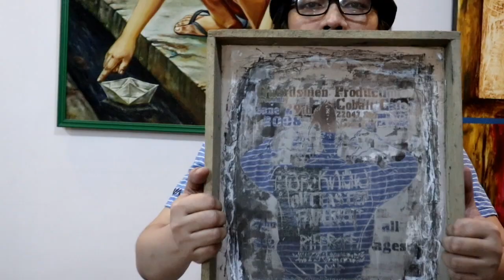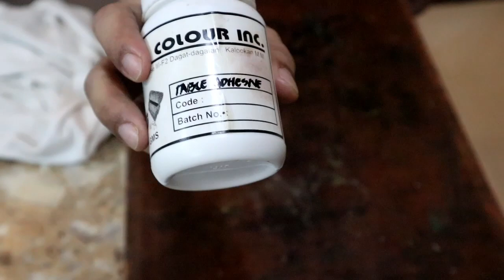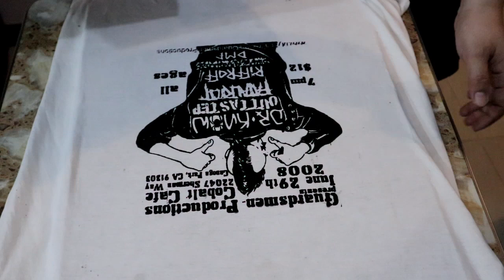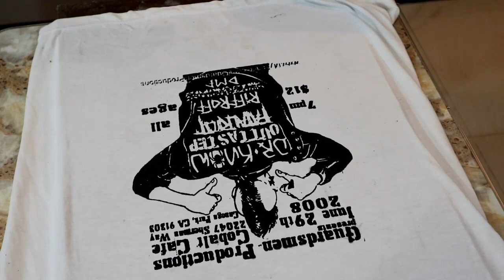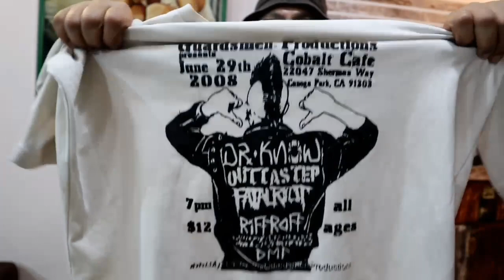Silk Screen print tshirt / how to print Diy personalized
today's video is about silk screen printing
ill show how  to  print manualy ,
hope you watch til the end and learn how to do it.